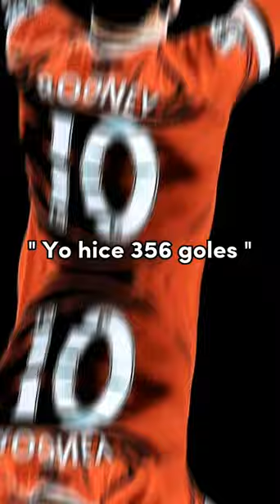Zlatan Ibrahimovic vs Wayne Rooney ¿ A cual prefieres ?